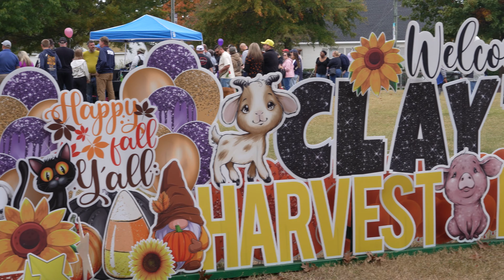Clayton Harvest Festival 2024!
The 2024 Clayton Harvest Festival was a blast! From epic rides to delicious bites and all the fall fun, we loved celebrating with you. Thanks to the Clayton Chamber of Commerce for organizing an amazing event!